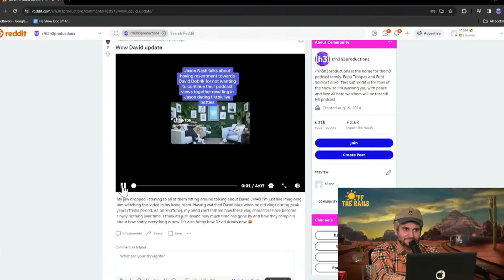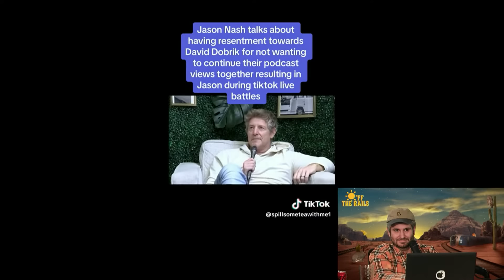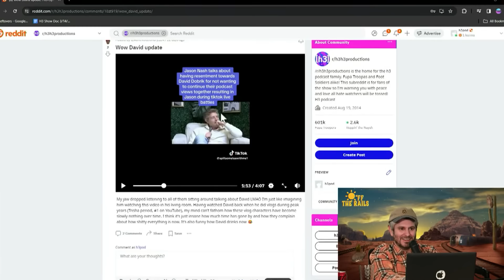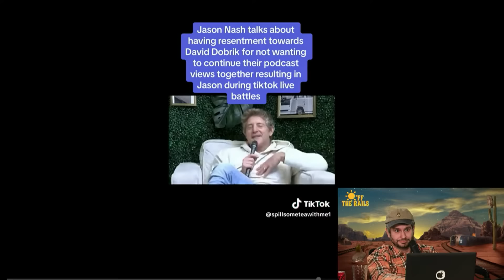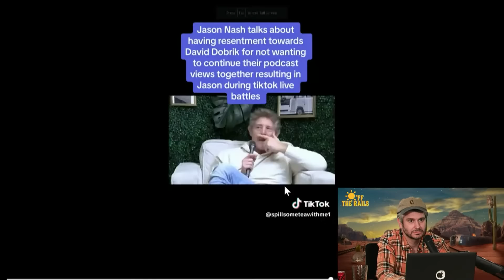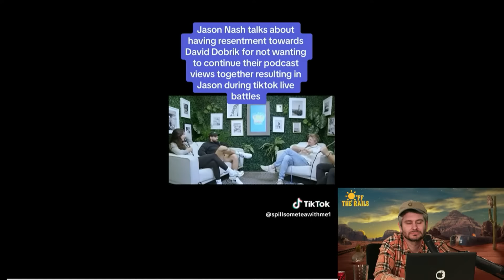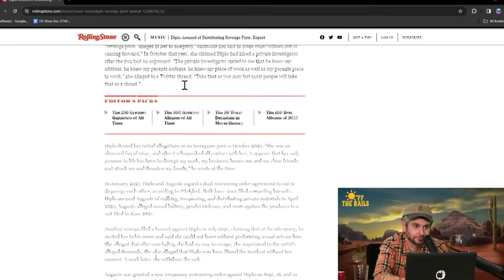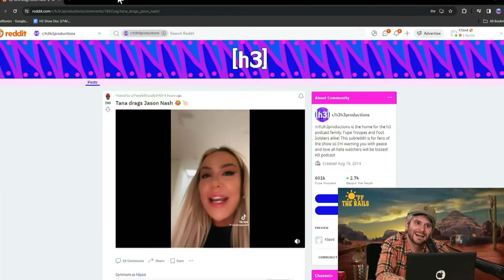Jason Nash Goes Mask Off On David Dobrik & Admits To Losing His House